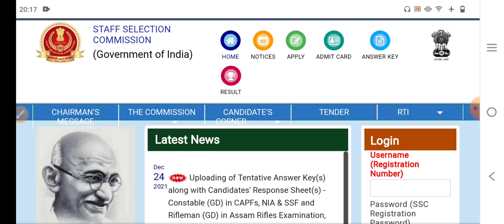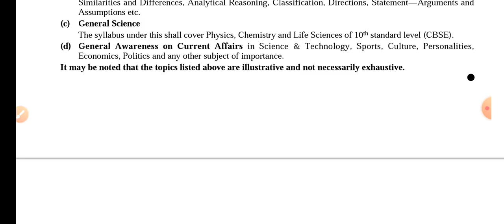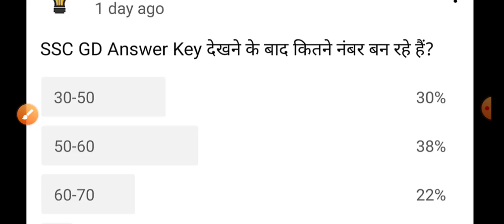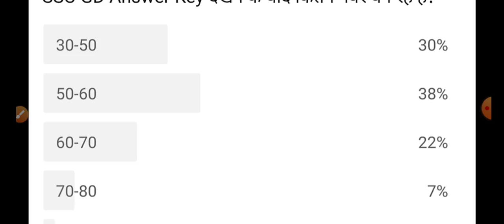🇮🇳 कम नंबर वाले देखे 🙏SSC GD Cut Off 2021 || SSC GD State Wise Cut Off 2021||ssc gd physical cut off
दोस्तों आपका Mind Exam के यूट्यूब चैनल पर स्वागत है
इस वीडियो में बात करने वाले हैं ssc gd भर्ती 2021 की Cut off और safe score के बारे m बात करने वाली है

FLIPKART
COMBO

AMAZON
RAILWAY GROUP D GUIDE
RAILWAY GROUP D PRACTISE SET

SSC GD Cut Off 2021 || SSC GD State Wise Cut Off 2021 || ssc gd physical cut off 2021